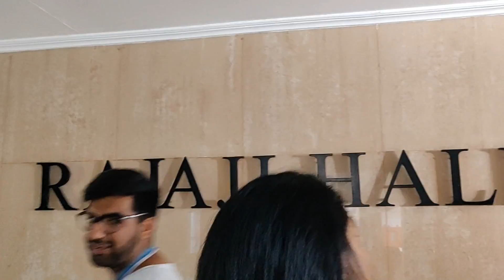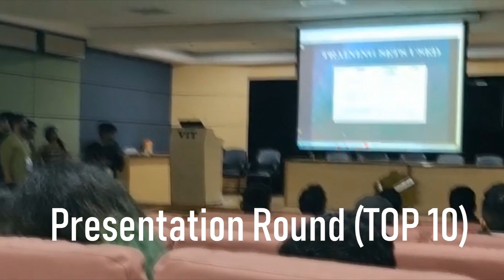VIT Vellore, My First Official Space Project and More! Vlog #6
Hey guys, in this video, we fly out to Chennai and take part in a 36 hour hackathon, designing a machine learning algorithm to analyse and classify the moving objects in the Sloan Digital Sky Survey catalog. I loved every part of the vlog, but would like to apologise at the same time about the fact that I recorded so less.

I was so engaged and tired with the hackathon and the execution part of it that I almost forgot about this second most important part of my job! I still tried my level best and this video is the outcome of whatever I could come up with.